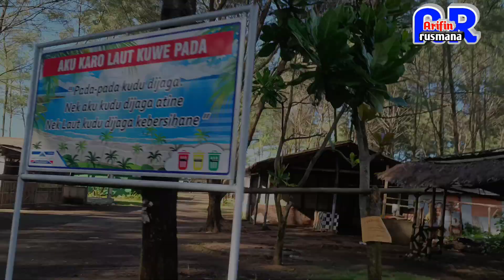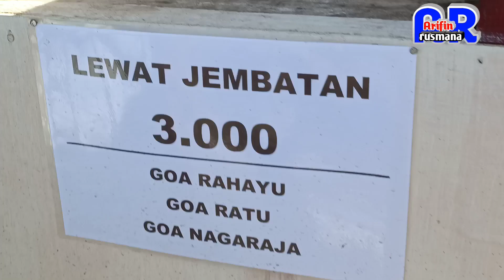MASYAALLAH INALILAHI...MAU BERWISATA MALAH LIHAT BENCANA PANTAI SODONG DI TERJANG GELOMBANG PASANG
MASYAALLAH... MAU BERWISATA MALAH LIHAT BENCANA PANTAI SODONG DI TERJANG GELOMBANG PASANG video ini menampilkan suasana pantai sodong di terjang gelombang pasang untuk itu kepada para pengunjung supaya lebih hati hati ketika berkunjung ke pantai sodong saat ini karena lagi ada gelombang pasang pancaroba semoga situasi gelombang pasang di pantai sodong adipala cilacap segera berlalu amin..